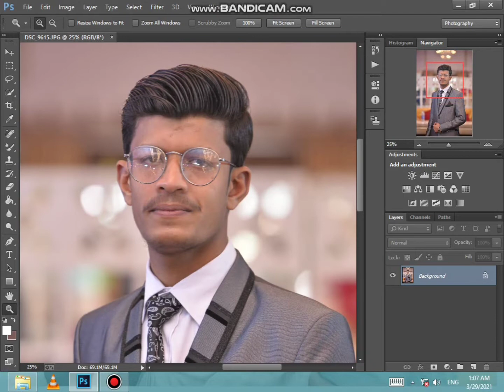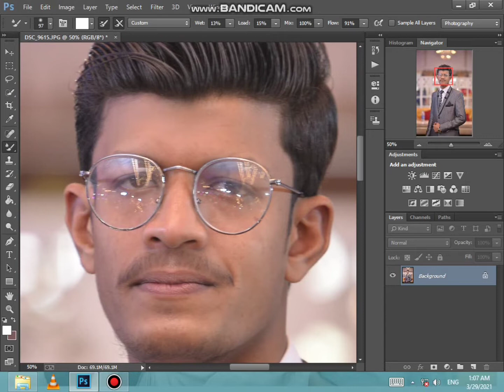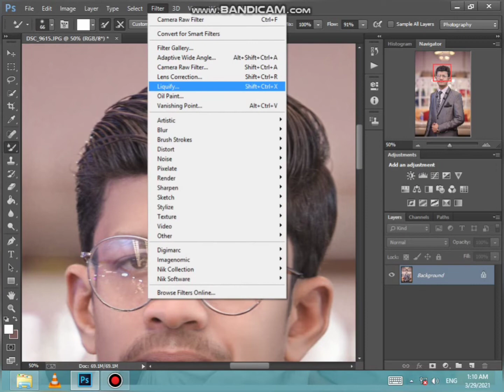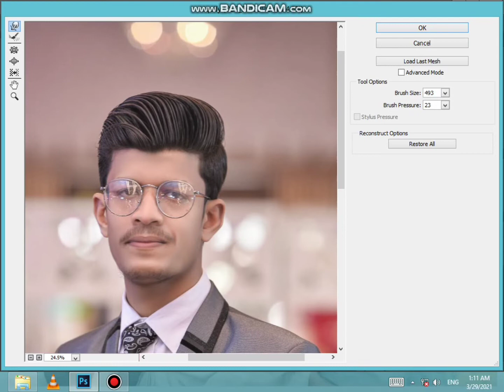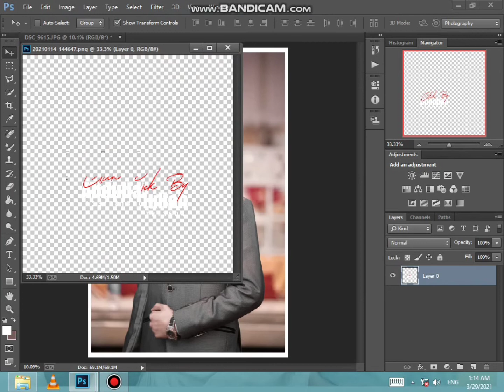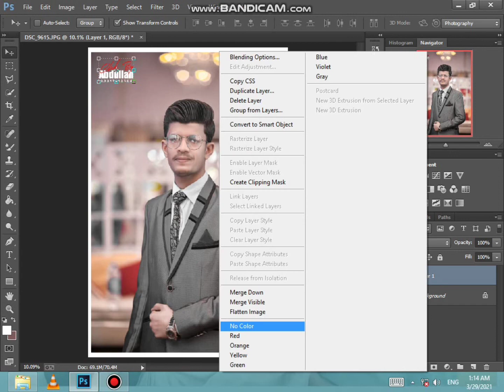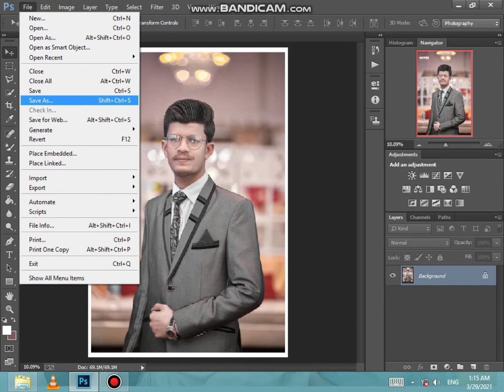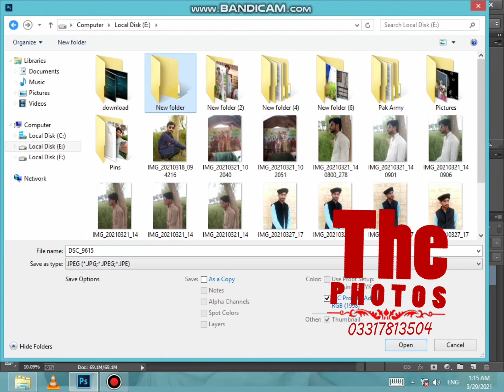PS Photoshop cc Best Photography and poto Editing.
Best Photography and poto Editing.My Facebook